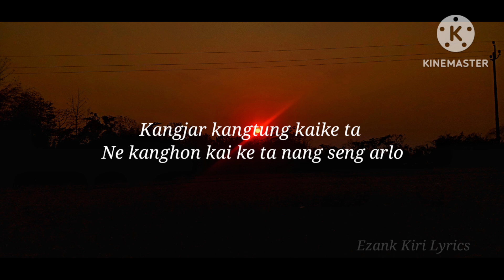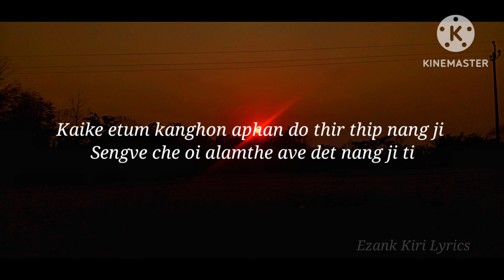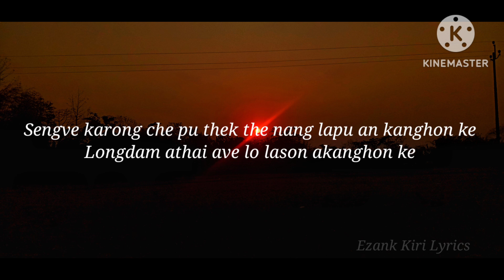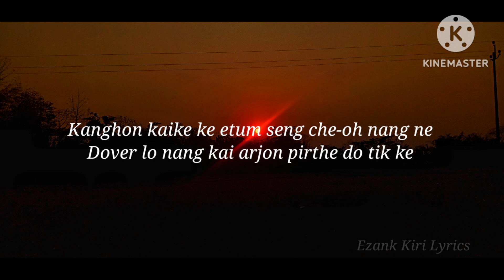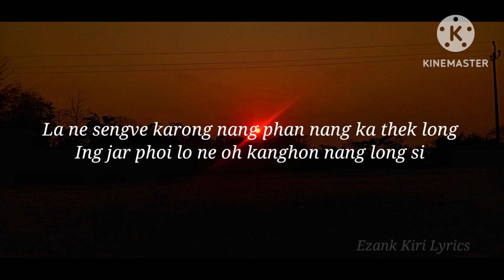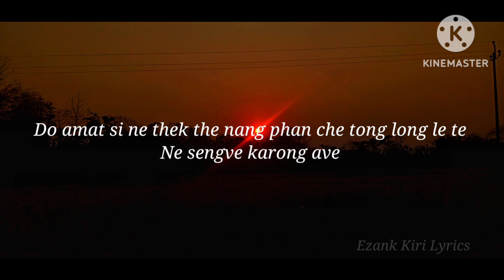La Ne Sengve Karong || Ringjnati Diphusa & Joyson Rongphar || Lyrics Video || Ezank Kiri Lyrics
Song name - La ne sengve karong
Artists- Ringjnati Diphusa & Joyson Rongphar

Lyrics-

Lane sengve karong
Nang phan nang ka thek long
Ing jar phoi lo ne
Oh kanghon nang longsi

Do amat si ne thek the
Nang pen che tong long le te
Ne sengve karong ave

Ne ta arnivang
Nang ne dung do nangji
Ne mek bur mek prang
Nang ne dung do nang ji

Kangjar kangtung kaike ta
Ne  kanghon kaike ta nang seng arlo

Ko mantu si cheren longji
Komentu si boche longji (2x)

Do thek the sengve
Khai voi toi lo ne

Kopai le do te etum che tong long vek ji ti
Chonghong che pa ning ding chet non
Che tong long po ti

Kaike etum kanghon aphan do thirthip nang ji
Sengve che oi alamthe ave det nang ji ti

Sengve karong che pu thek the
Nang lapu an kanghon ke
Longdam athai ave lo
Lason akanghon ke (2x)

Nang ta ne phan pu an kanghon
Ne ta long thek the
Sengve kaike nang phan si dover po ti ne
Kanghon kaike etum k seng che-oh nang ne
Dover lo nang kai arjon pirthe do tik ke

Nang phan che tong long le te

Cradit goes to the owner of the video i didn't own this song i simply mix it together for entertainment if you don't want me to use your audio then please contact me or comment below i will try to remove as soon as possible. Ezank Kiri Lyrics...